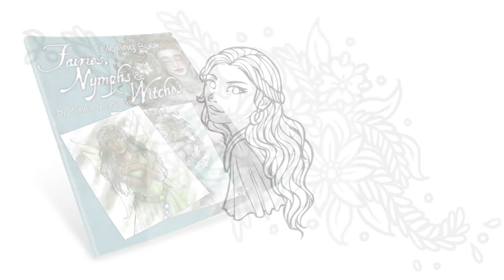Fairies, Nymphs & Witches: Coloring book - Flip Through - Monica NGalvan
Fairies, Nymphs & Witches: Coloring book by Monica N. Galvan.

This coloring book features +30 easy and medium detailed ink linearts by Monica N. Galvan featuring fairies, nymphs, witches and other fantasy creatures in comic style.

Support the artist buying an original copy:

Regular edition
Pocket edition